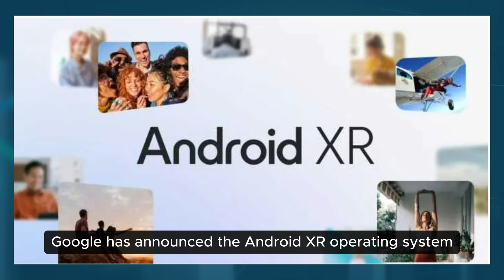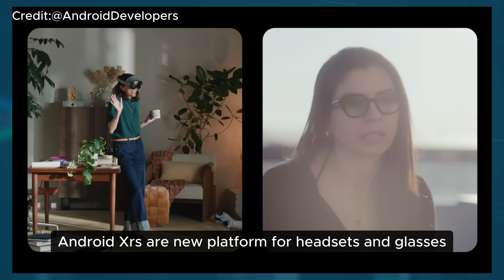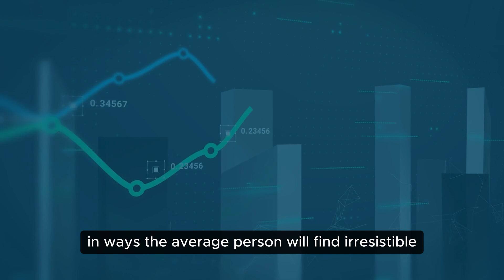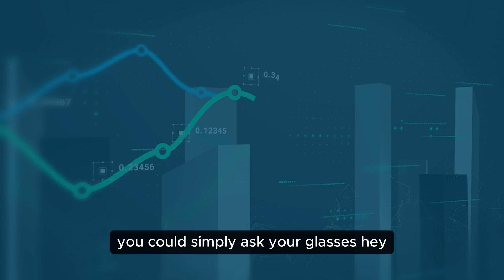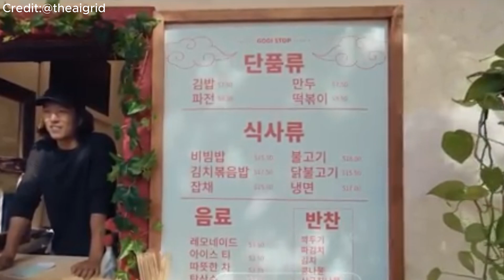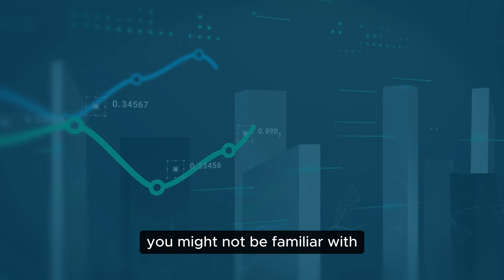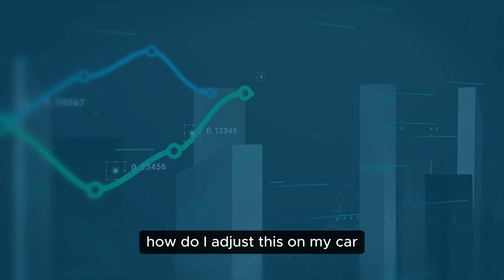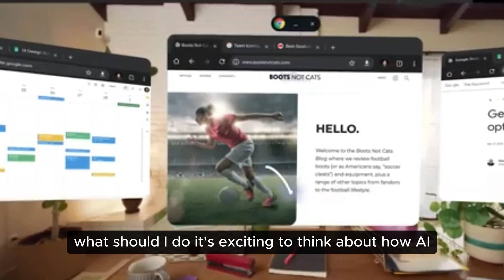Android XR 2025: Google’s Revolutionary VR OS and AI Glasses Explained!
Discover the groundbreaking advancements in extended reality (XR) with Android XR 2025! 🌟 In this video, we dive deep into Google’s innovative VR OS, a next-gen platform that is set to redefine the future of virtual and augmented reality.

Learn how AI-powered smart glasses and cutting-edge technologies are shaping immersive experiences, blending the virtual and real worlds seamlessly. Whether you’re a tech enthusiast, developer, or just curious about the future, this is your ultimate guide to Google’s vision for XR in 2025 and beyond.

🔍 Key Topics Covered:

What is Android XR?
Revolutionary features of Google’s new VR OS.
The integration of AI in smart glasses.
How this technology will impact everyday life and industries.